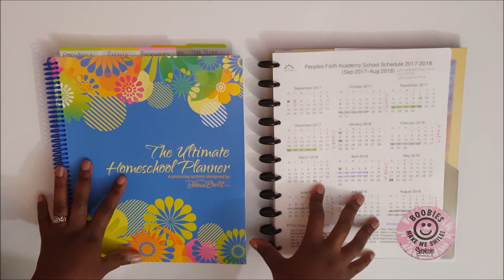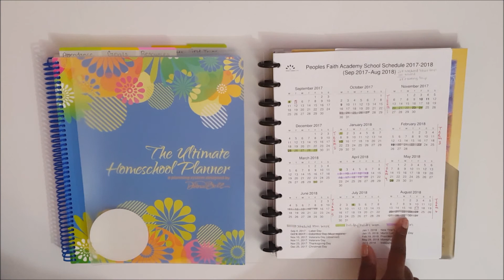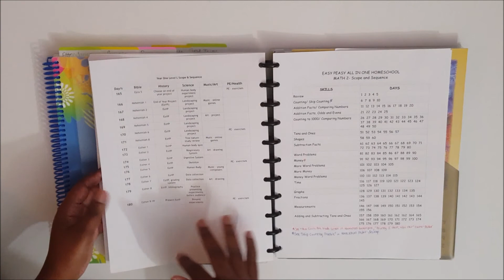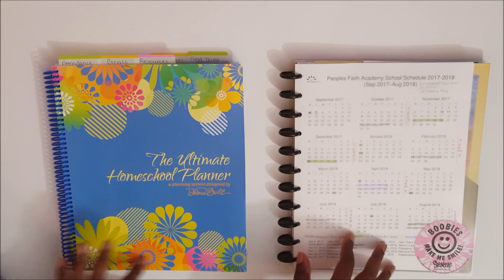Homeschool Planning For The Term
Hey everyone!!! My name is Antonisha and I love to plan!! I am a functional, intentional planner and I'm all about experiencing life with my family. I want to help others plan a life they love and enjoy every minute of it. I look forward to getting to know all of you and hopefully learning some of your planning tips and tricks as well.